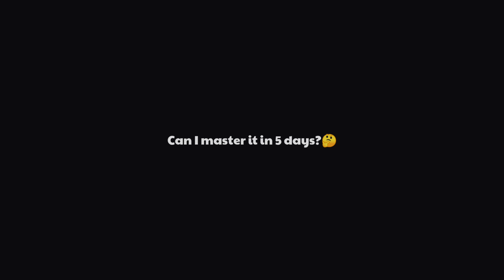Timeless ⚡• 5 Fingers Aggression 😈• PUBG MOBILE LITE montage |OnePlus,9R,9,8T,7T,7,6T,8,5NeverSettle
🔺Current Device - OnePlus 8
🔺Previous Device - Redmi 5
🔺Old Device - Mi 3

Server : Asia
Graphics : Hd- Extreme
Control : 4 Fingers - Gyroscope (Always On)

00:00 intro
00:08 Montage